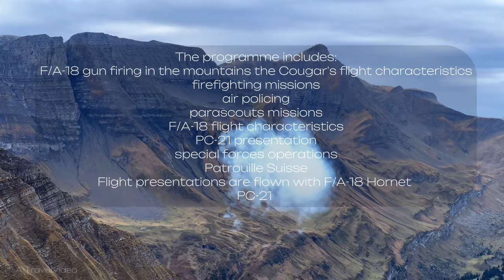🇨🇭Spectacular AXALP’23 Air Force Displays | Swiss Air Show / Fliegerschiessen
Spectacular Axalp ’23 Air Force Displays | Swiss Air Show Highlights” October 18 / from 14:00 to 15:30

Experience the breathtaking Axalp ‘23 Air Force displays in the stunning Swiss Alps.
Join us as we witness thrilling aerobatics, fighter jet maneuvers, and more at this year’s Axalp Air Show.
Don’t miss this incredible aviation spectacle!

❤️🤍❤️Dear Organizers of the AxAlps Air Show in Switzerland,

I want to express my heartfelt gratitude for the incredible show and impeccable organization. The AxAlps Air Show was truly breathtaking, and every detail was executed flawlessly. It was a day filled with awe-inspiring aerobatics, breathtaking displays, and unforgettable memories. 👍👍👍
Thank you for your hard work and dedication in making this event such a remarkable experience.

Demonstration flights of the Swiss Air Force in Axalp took place on October 18. from 2.00 pm to 3.30 pm

💡The purpose of the Axalp flight presentation is to show the spectators the proficiency and the operational diversity of the Swiss Air Force in a mountain environment.

🛩️🚁🛩️The programme includes:

F/A-18 gun firing in the mountains
the Cougar's flight characteristics
firefighting missions
air policing
parascouts missions
F/A-18 flight characteristics
PC-21 presentation
special forces operations
Patrouille Suisse
Flight presentations are flown with F/A-18 Hornet and
PC-21aircraft, and Super Puma, Cougar and EC635 helicopters.
The programme is the same every day.
The programme is subject to change without notice.

👨🏻‍🦯🚴‍♀️🧗🏻‍♂️🚌In another video attached at the end of this video, you can see how to get to the training ground in Akhalp, a video about the road

Axalp
Air Force displays
Swiss Air Show
Swiss Alps
Fighter jets
Aerobatics
Aviation spectacle
Military aircraft
Axalp Switzerland
Spectacular airshow